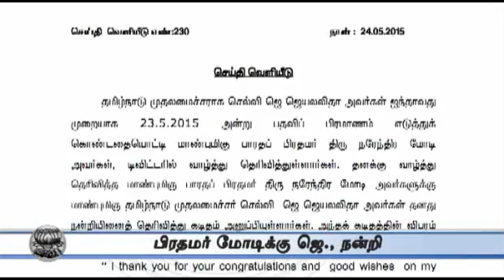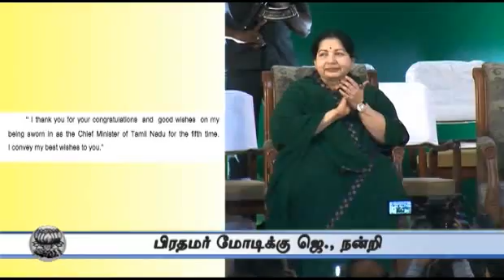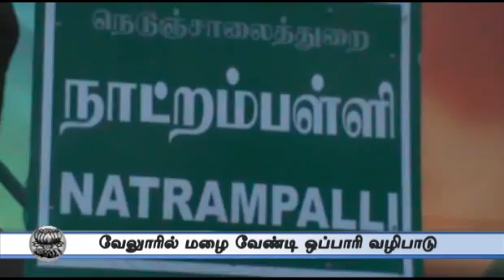4 PM Roundup May 24th 2015 Tamil Video News